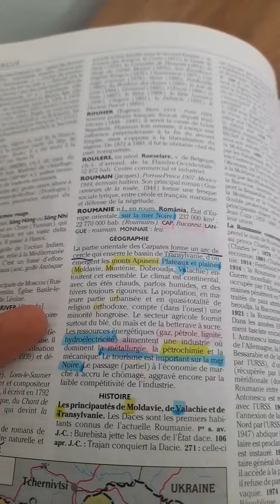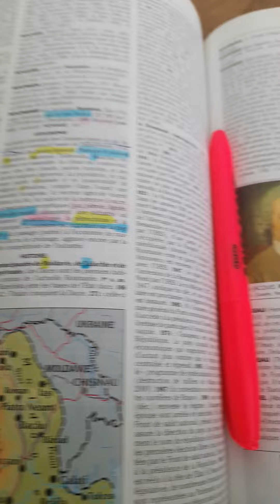La chute d'icare Fall of icarus